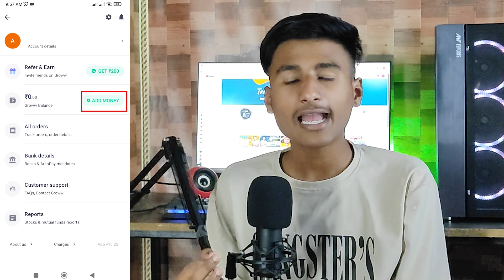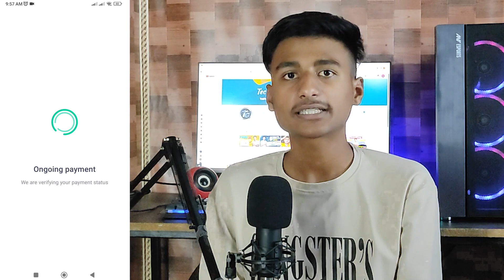Grow App Me Money Add Kaise Kare | Groww Me Balance Add Kaise Kare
Groww App Groww app se paise kaise kamaye 2023
How to earn money with groww app